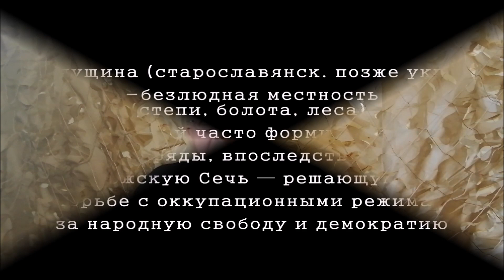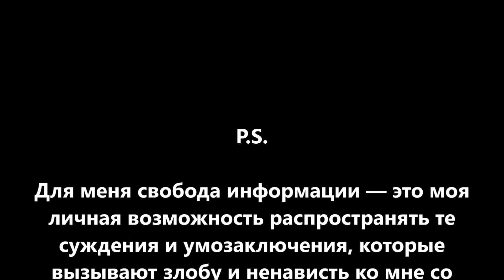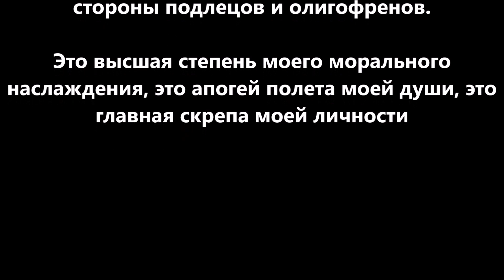Либеральный фюрер принял решение - массовка поддержала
Состоялся так называемый съезд так называемой российской объединенной демократической партии яблоко (все с маленькой буквы). И чего они там нарешали под руководством объединенного демократического фюрера Гриши Явлинского, монополизировавшего в России статус демократа и либерала, но не желающего за эти самые демократии и либерализмы бороться?
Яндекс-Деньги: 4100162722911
Номер карты VISA: 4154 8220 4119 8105 или 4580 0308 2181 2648
Bitcoin: 18BNGaWpPBfYMD7ohcCAfHCXuY3Peq37x7
Ether: 0x730119e25E1670996c02BBd5507EfcC26ce38cB5